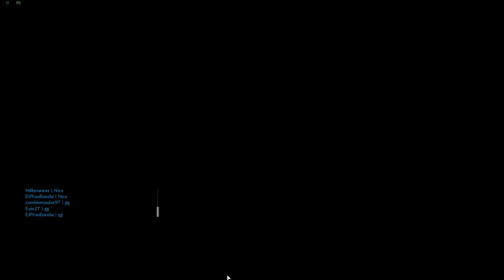Gundam Evolution | Pale Rider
This video i was using pale rider, my aim is so bad even with hades im still terrible at aiming. also i was playing with @zombiemauler97  @Exio27 on this round and yeah.

zombiemauler - @zombiemauler97
exio - @Exio27